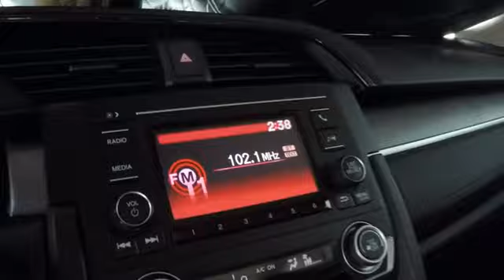Used Honda Civic LX Sale Price Lease Bay Area Oakland Alameda Hayward Fremont San Leandro CA 41733A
Taffeta White Used Honda Civic LX Sale Price Lease Bay Area Oakland Alameda Hayward Fremont San Leandro CA

Local Used Car Dealers Inventory Stock# 41733A Used Car Vin#2HGFC2F58GH505842 Used Honda Civic LX Sedan for Sale in San Leandro Oakland Alameda Hayward Castro Valley San Lorenzo Union City Fremont serving the greater Bay Area California of San Francisco Ca. This vehicle has current used car incentive deals and low price quotes, contact San Leandro Honda before your used car deals expire. Used Honda Civic LX Sedan comes with great customer review ratings on safety, fuel economy and reliability. San Leandro Honda's used car website offers a large inventory of Used Honda Civic LX to shop from and research local used car products before coming in for a test drive. Today is the right time to purchase Used Honda Civic LX during The Bay Area's used car sales event serving the greater Fremont area Castro Valley Union City San Lorenzo Pleasanton and Dublin Ca. Contact our Used Car Sales Team at or visit our Used Car Dealer Used Honda Civic LX If this vehicle is a Certified Honda. Every Certified Used Honda Vehicle at San Leandro Honda is a product of innovative engineering and quality manufacturing. And only well maintained Honda models that are less than six years old and have a maximum of 80,000 miles are eligible for certification. The certification process includes A thorough 182 point mechanical and appearance inspection, performed by the dealer, to ensure that each used vehicle meets Honda Certified Pre Owned Vehicle standards Honda trained technicians scrutinize all major vehicle systems, including brakes, engine, drivetrain, steering, suspension, tires, wheels, exhaust system and vehicle interior and exterior Dealer technicians recondition any component that does not meet our standards Any component that cannot be reconditioned is replaced with Honda Genuine Parts A limited warranty that covers engine and transmission components for up to 7 years/100,000 miles Shop online for a Honda Certified Pre-Owned Vehicle.